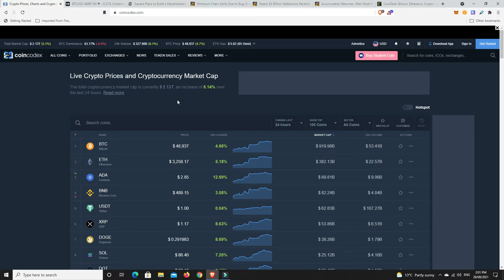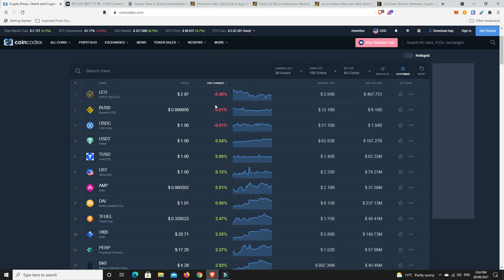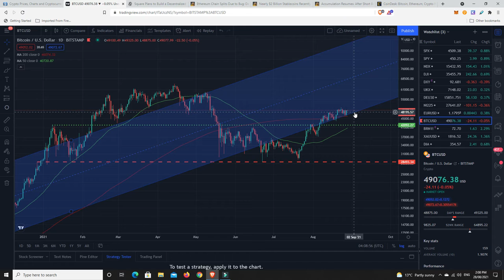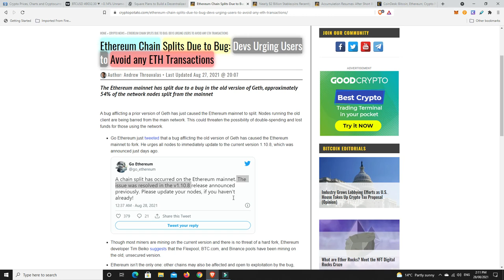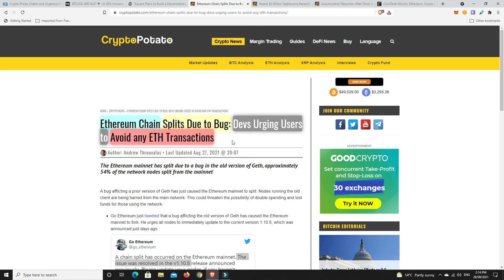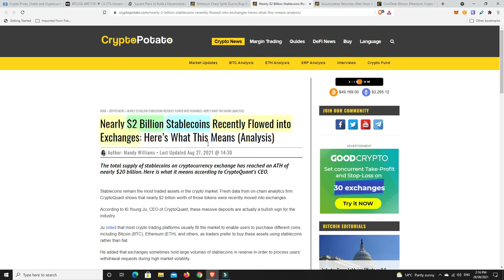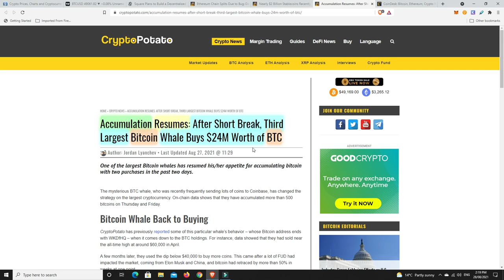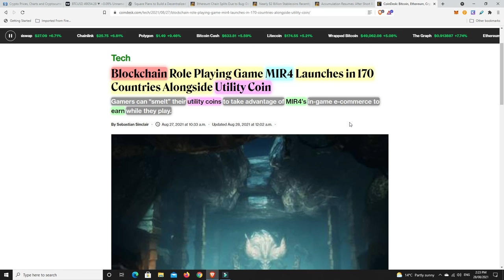Bitcoin whale is accumulating and $2B in stablecoins go to exchanges. Ethereum bug detected!!!